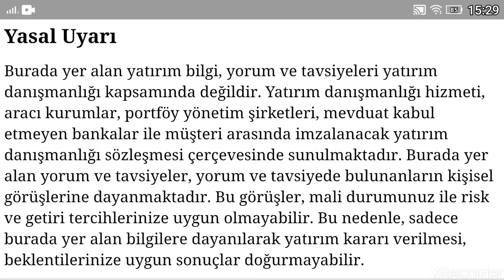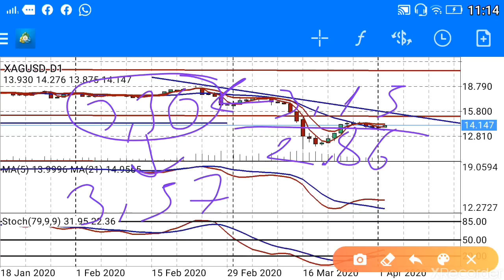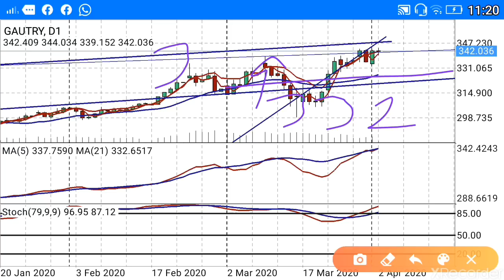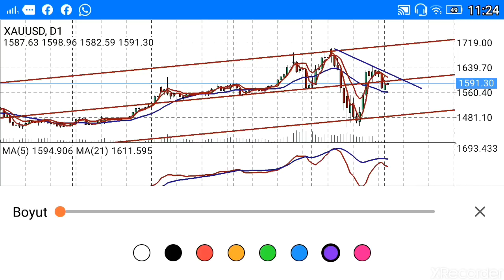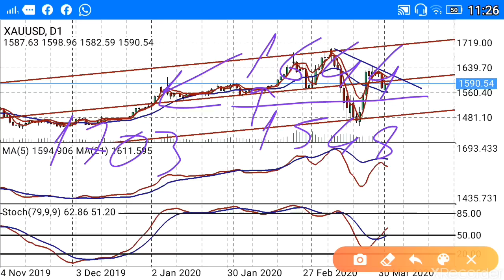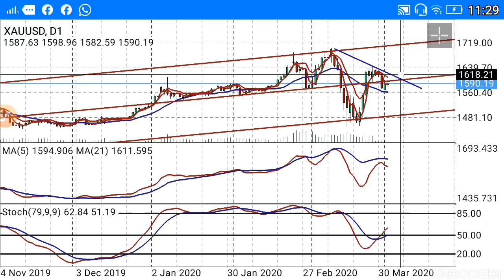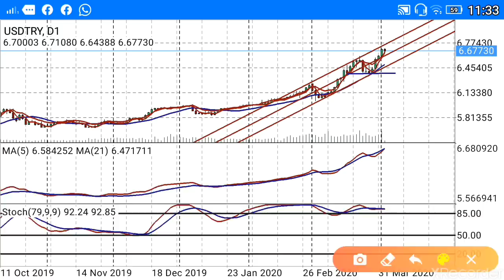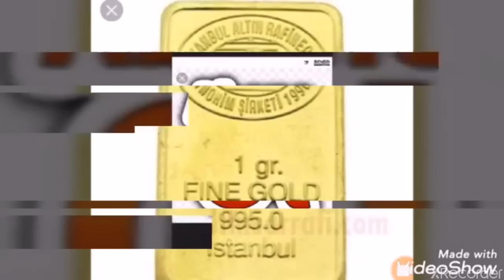Gram Altın,Dolar, Gümüş Gram,Altın Ons,analiz yorum ve grafik çalışması. (Ekonomi)